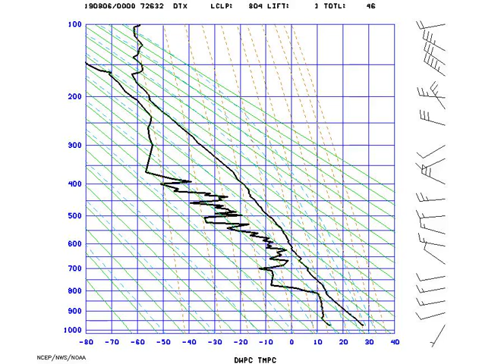AMS_StuveDetroit_2019-08-06